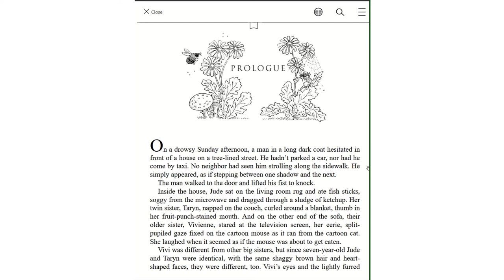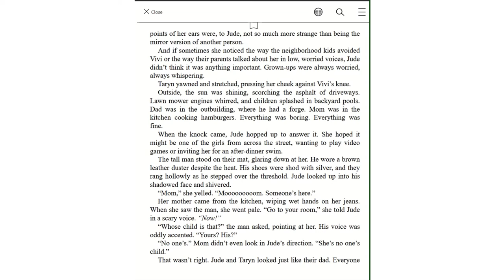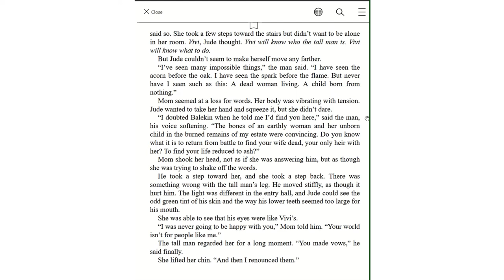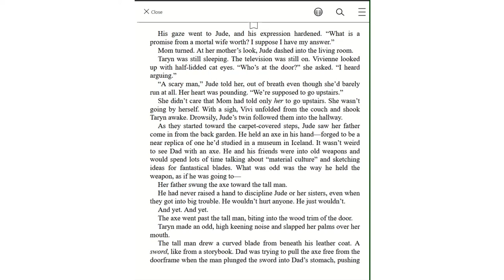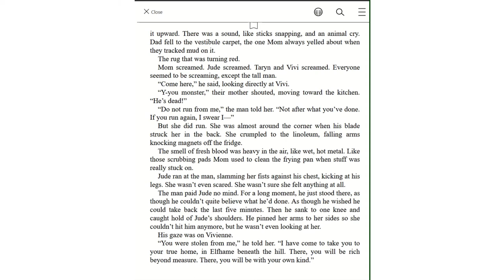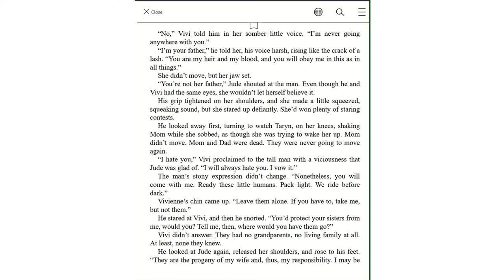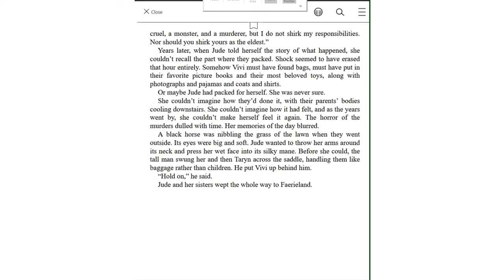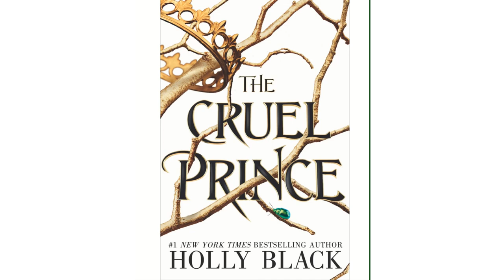Book Talk: Cruel Prince by Holly Black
Mrs. McBride (the librarian at SMS) shares Cruel Prince by Holly Black, a 2018-19 Cafe Book selection and the first book in an awesome trilogy!